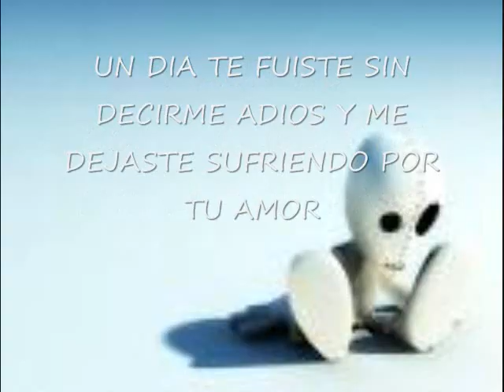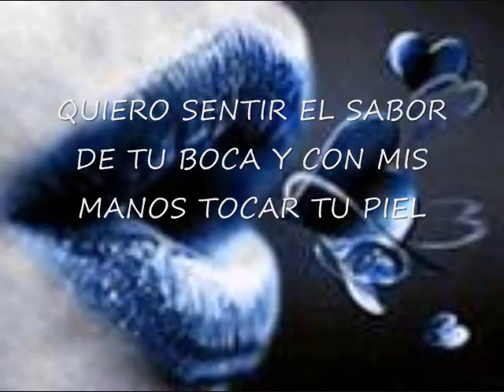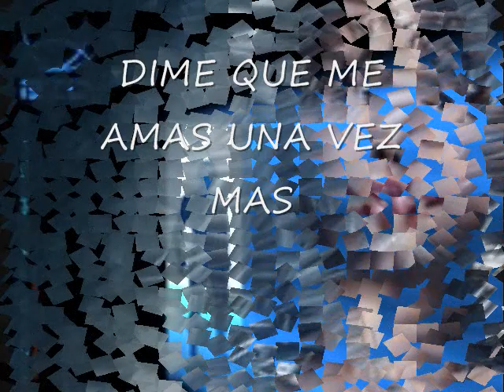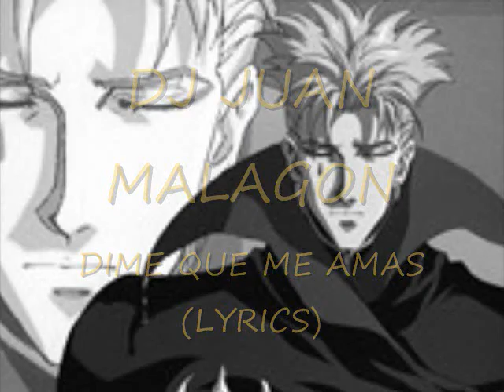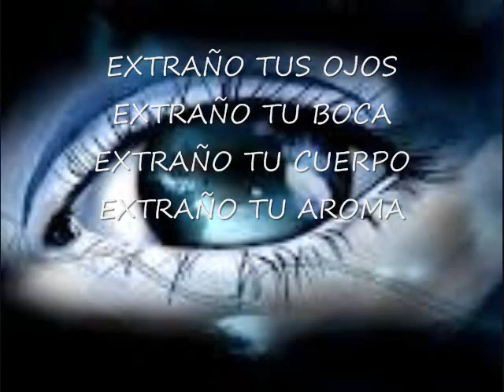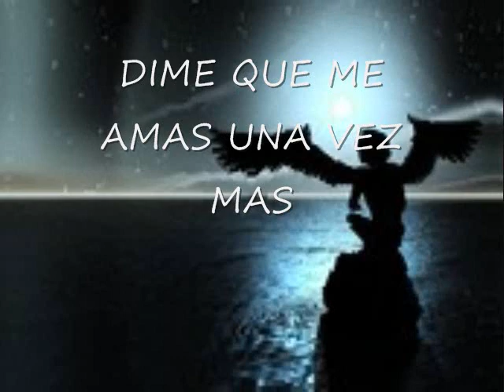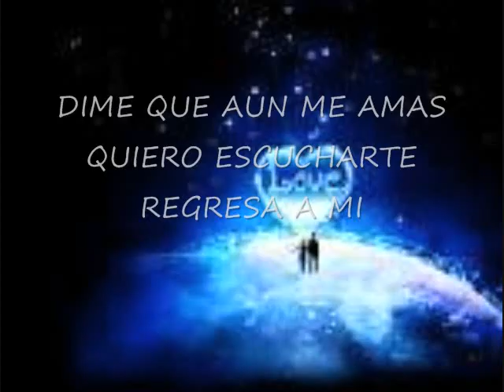Dj Juan Malagon Dime que me amas Lyrics